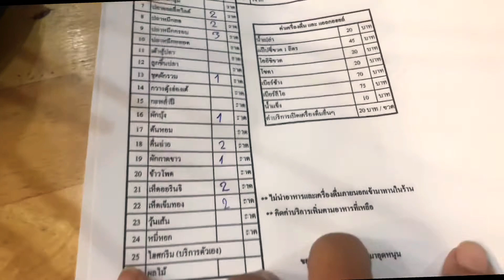ชาบูปักธงชัย